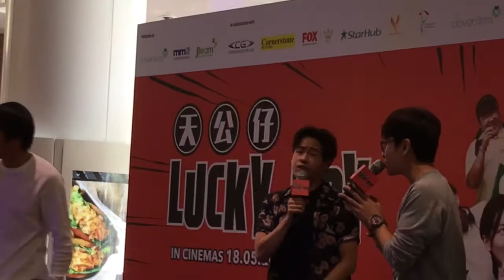Lucky Boy Movie - Plaza Sing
Meeting the fans at Plaza Singapura  6 May 2017 - Lucky Boy Movie Wang Weiliang Jeremy Chan Terence Then - 天公仔 电影宣传 （对面的女孩看过来）